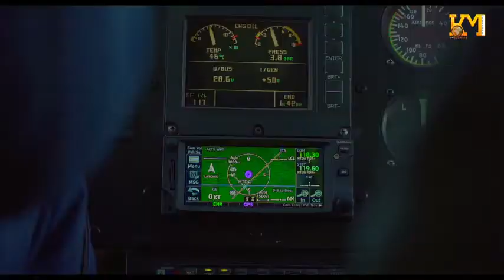Harmonize ft wizikid